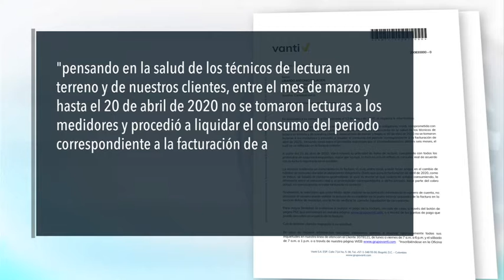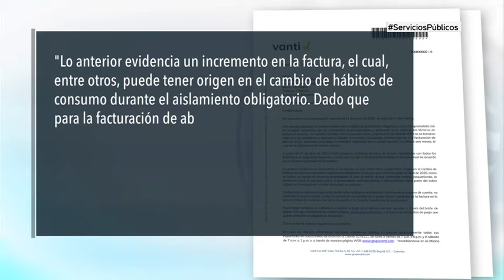La otra cara de la moneda servicios publicos